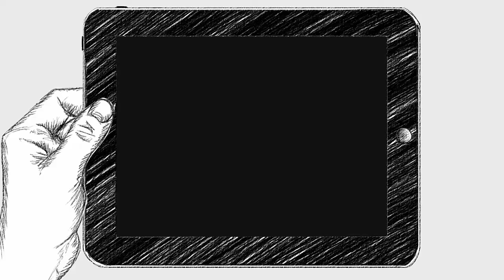[Vidéo-article] : Devenir infographiste 3D Temps Réel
Suivez ces 5 conseils pour devenir infographiste 3D Temps Réel :

1/ La 3D Temps Réel ne se limite pas au secteur du jeu vidéo !
2/ Développez des compétences étendues (animation, rendu 3D)
3/ Construisez vos savoir-faire en fonction du secteur visé (architecture, simulation, galerie interactive...)
4/ Les logiciels sont abordables (Unreal Engine par exemple) avec une bonne formation, même pour les non-programmeurs !